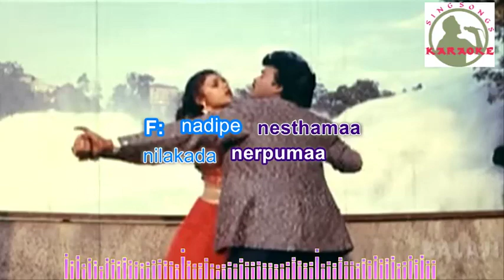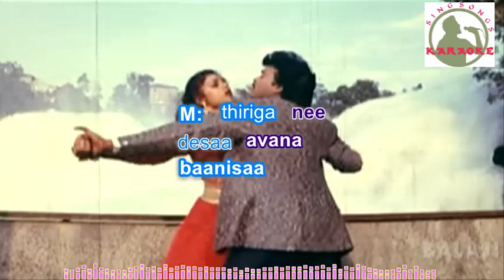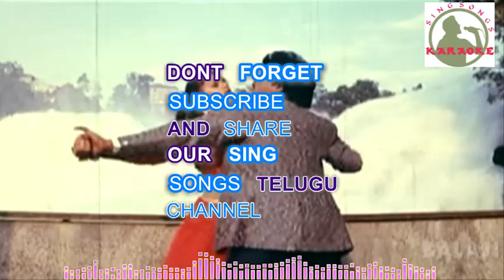Chiluka Kshemama telugu karaoke for Male singers with lyrics